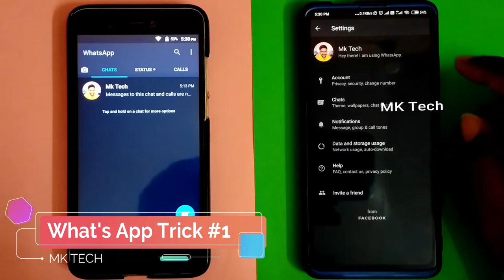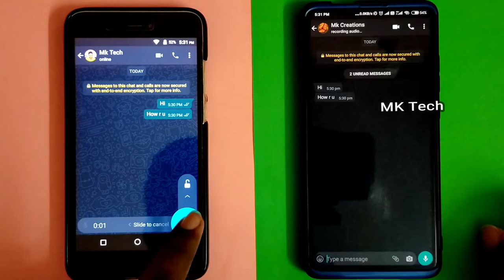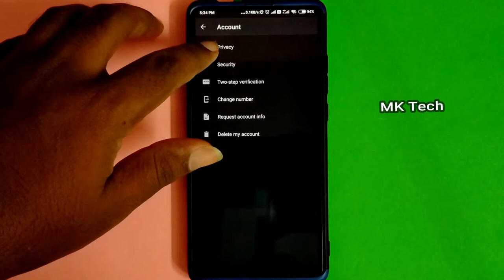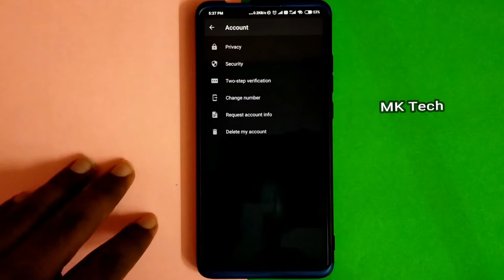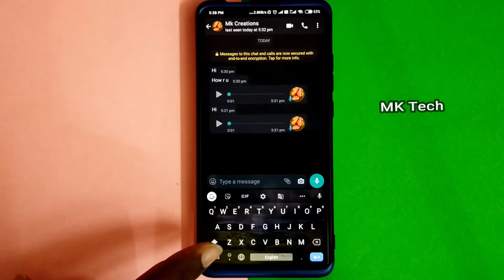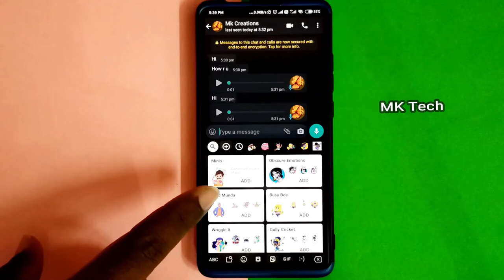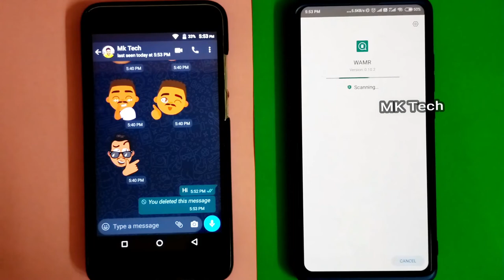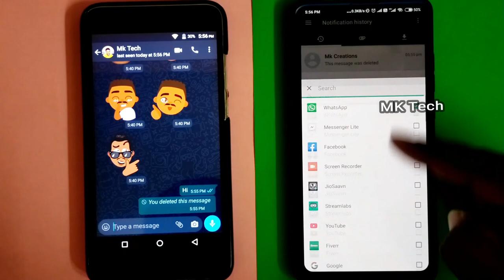5 New Secret What's app Tricks and Hidden Features you should try!! | Secret tricks 2020 March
Top 5 New secret What's app Tricks and Hidden Features that Nobody Knows in March 2020.